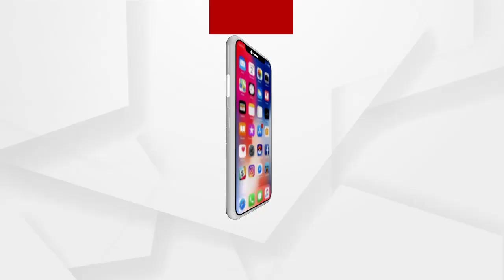ପ୍ରେମ ପାଇଁ ବାବା ବେଶ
ପ୍ରେମ ପାଇଁ ବାବା ବେଶ ,ବାବା ବେଶରେ ଆସି ପ୍ରେମିକ ହଟହଟା I  ଯାଜପୁର ରୋଡ୍ ଫେରୋକ୍ରୋମ୍ ଅଞ୍ଚଳ ଘଟଣା I ପିଲା ଚୋର ଭାବି କାବୁ କଲେ ସ୍ଥାନୀୟ ଲୋକ...